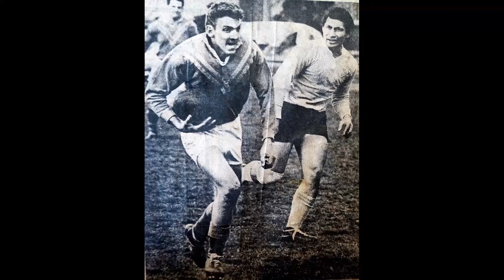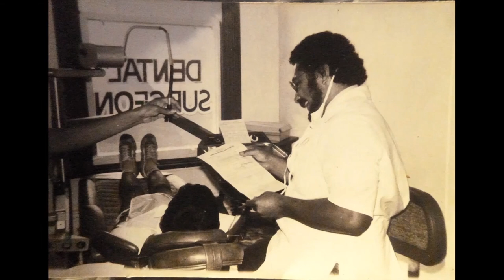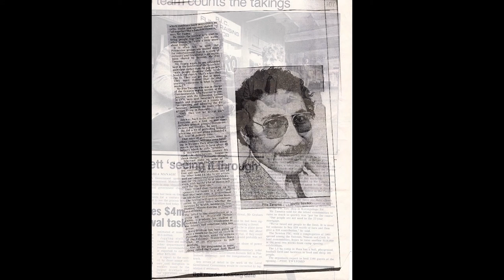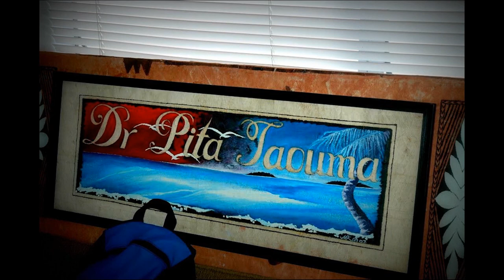Funeral of Papalii Pita Taouma Part1a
Funeral of Papalii Pita Taouma Part1a, 29th September 2015 at PIC Newton, Auckland. This begins with the slideshow that played at the funeral and recordings of dad while he used to jam at the kitchen table. You can hear kids in the background and the recordings are ad hoc. One of the recordings was done a week before he passed, the last at Christmas 2014 which was his last public performance.
Papali'i Dr Pita Ulitau Taouma, the first Samoan dentist to graduate from Otago University (New Zealand) who came to New Zealand when he was 13 as a scholarship student who boarded at Whangarei Boys High School during his high school years. He married Janice Margaret Cockburn in 1967 and had two children; Lisa Jane and Italia; in Dunedin before returning to Samoa in 1971 where they had three more children; Aaron Talavou, Olivia Maria and Jason Siliva. Eight years in Samoa saw Pita run the Dental Department at the National Hospital, representing the country overseas on several missions (including cultural and dance tours). He returned to New Zealand in 1978/1979 and lived in Grey Lynn, setting up a dental surgery in Ponsonby (before moving to Samoa House 90's and finally at Otahuhu 2000's). Here he had two more children with Jan; Luana Gaulua and Joseph Peter. During this time he was involved in many community interests as well as his beloved church P.I.C. Newton in which his final service was to be held. He loved music, arts, history, linguistics and a good story and chat.